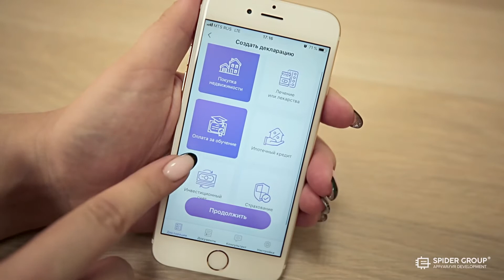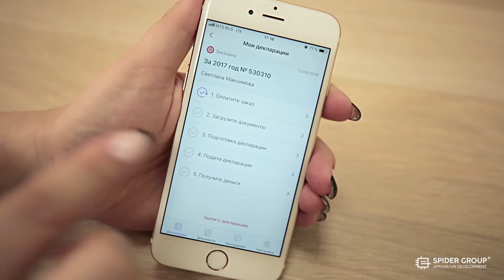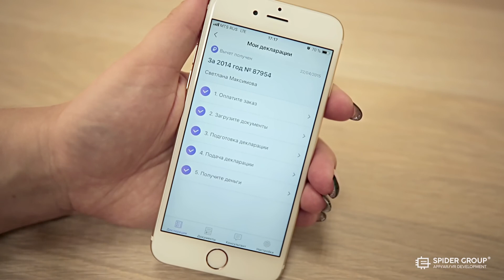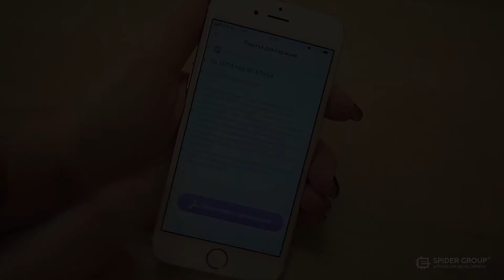Mobile App for Tax Return NDFLKA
This mobile app allows you to get a tax refund without visiting the Tax Inspectorate. The app helps to fill out and submit the tax declaration in the form of 3-NDFL. More